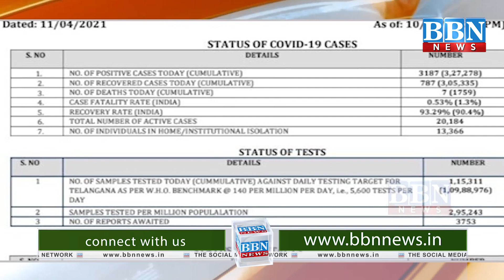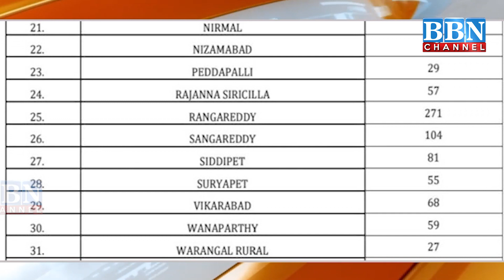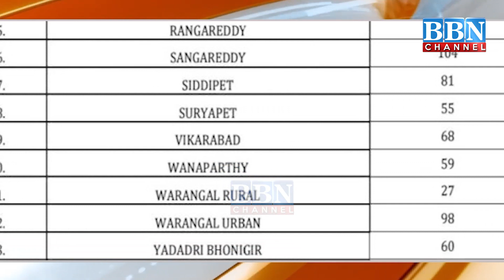Telangana Reports 3,187 New Covid-19 Cases, 7 Deaths In 24 hrs | BBN NEWS